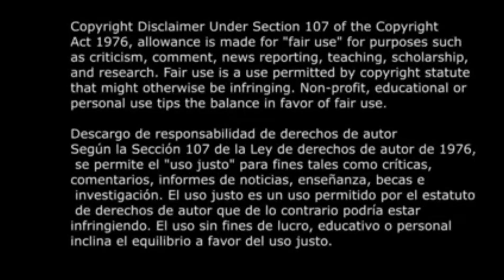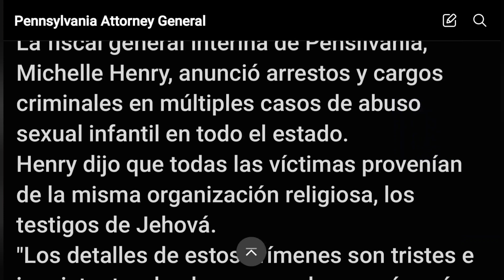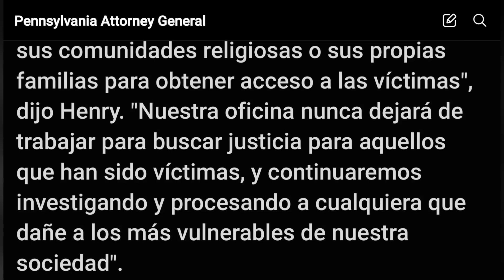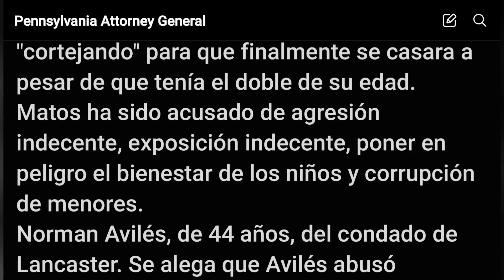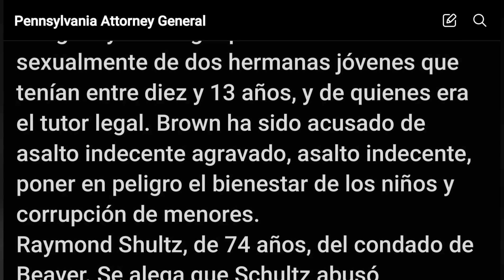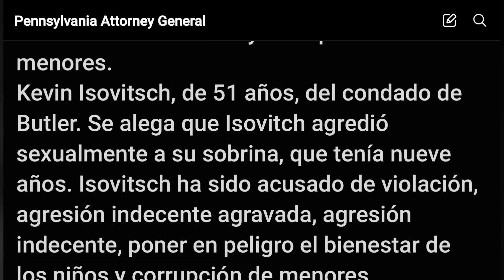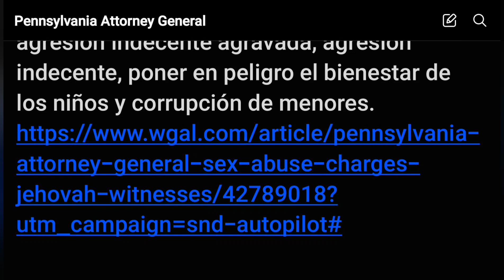Arrestan a otros Cinco Testigos Jehová en Pensilvania por Abuso Sexual Infantil